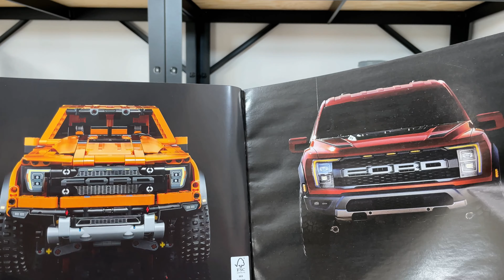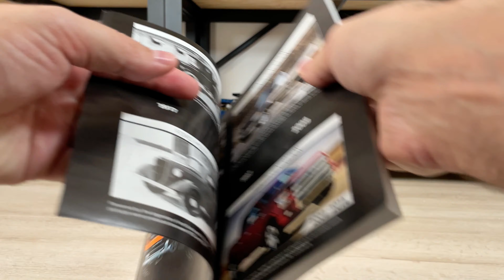LEGO Ford Raptor F 150 ANÁLISIS | LEGO Technic 2021 comparado con Ferrari 488 GTE 42126 vs 42125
INDICE
0:00 Introducción
2:37 Pruebas de color Raptor F150
3:39 Ford F-150 Raptor construído
7:49 Pruebas de amortiguación
9:56 Comparativa con Ferrari GTE
11:16 Resumen y conclusiones

¡OFERTAS LEGO!

Hemos creado esta herramienta para que puedas seguir todas las nuevas ofertas que hace Amazon España de los sets de LEGO Star Wars y LEGO Technic. Si quieres que añadamos más temas de LEGO, ¡no tienes más que escribirnos y pedírnoslo! Actualizada en tiempo real con los mejores precios para todos los sets que hay y que habrá:

APÓYANOS